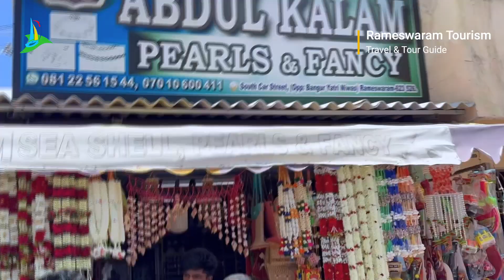Rameswaram’s Unique Sea Shell Shopping & Traditional Crafts | Rameshwaram Shopping 🐚🛍️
Step into the world of Rameswaram’s sea shell shopping, where tradition meets beauty! 🐚✨ Known for its unique and intricate sea shell crafts, Rameswaram offers a shopping experience like no other. From handmade ornaments to stunning souvenirs, each piece reflects the island's deep-rooted connection to the sea. 🌊